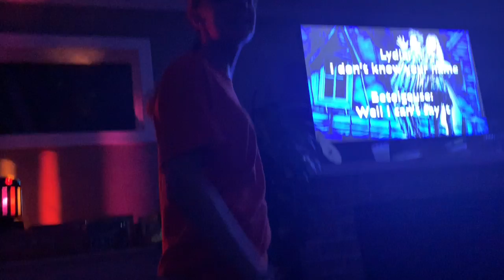You Won’t Believe What Happens At Our Coed Sleepover